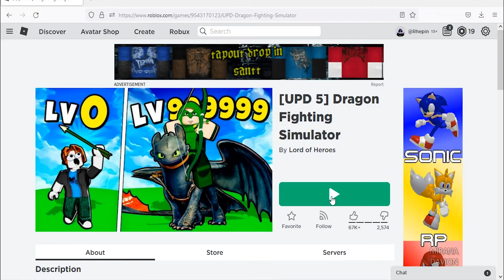Roblox Dragon Fighting Simulator New Codes June 2022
New codes for boosts in Roblox Dragon Fighting Simulator Simulator